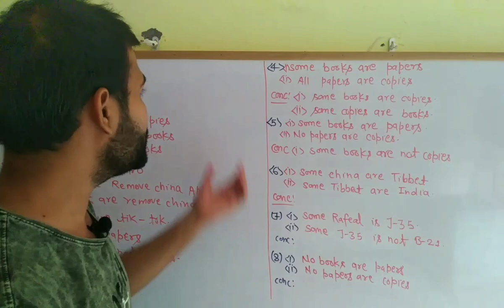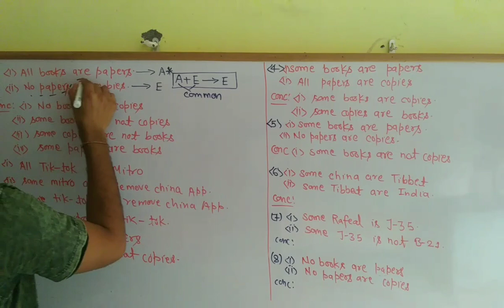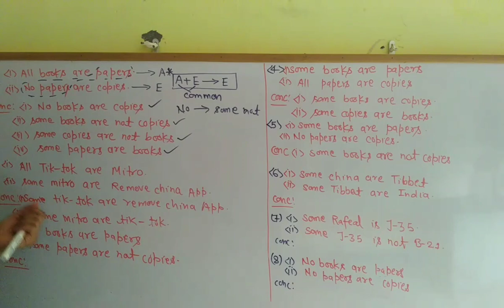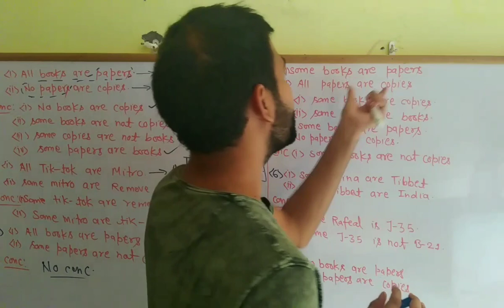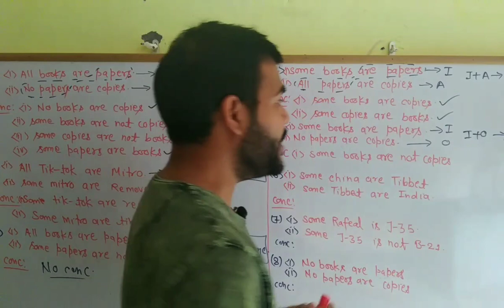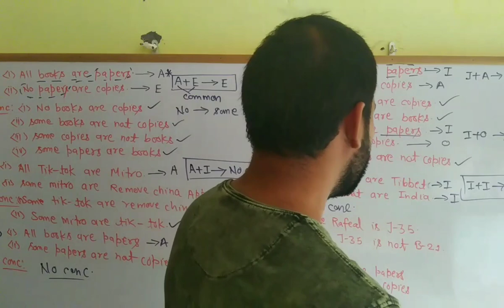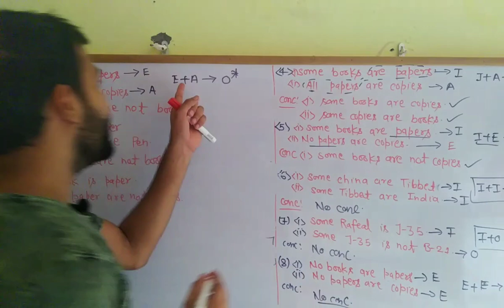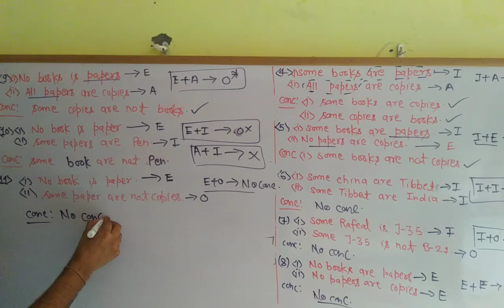Syllogism for all competitive exams of india🇮🇳